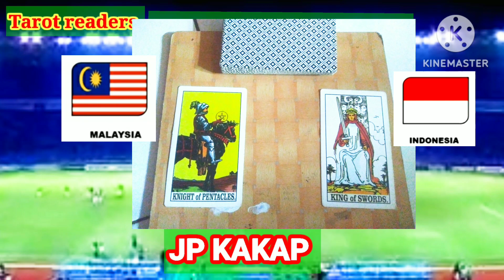MALAYSIA U23 VS INDONESIA U23🇮🇩, 🔴TIMNAS 🇮🇩U23 , 🔴PREDIKSI SKOR,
MALAYSIA U23 VS INDONESIA U23,
TAROTREADERS PREDICTIONS,
TIMNAS INDONESIA U23 🇮🇩 PESTA GOAL,